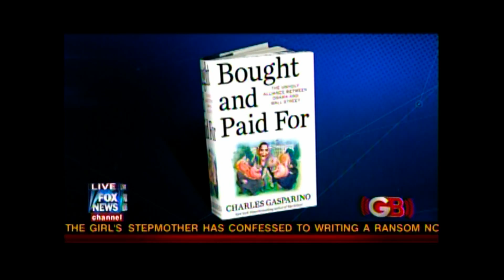Nancy Skinner on The Glenn Beck Show 10-12-10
Nancy appears on The Glenn Beck Show with sub host Judge Napolitano on October 12, 2010. They discuss a variety of topics ranging from the lifting of the moratorium on offshore drilling to the foreclosure crisis to Wall Street bonuses to infrastructure investment.